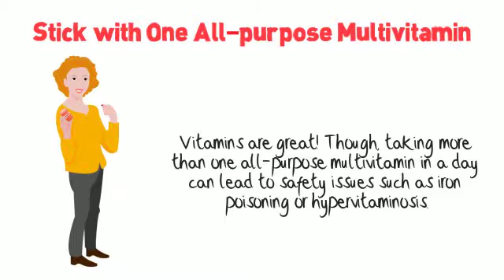Stick With One All-purpose Multivitamin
New smoothie shop in far rockaway promoting a healthy lifestyle. Making fresh fruit drinks, protein shakes, and all types of organic drinks.

Check out all of our videos on health tips , work out videos, eBooks and all kinds of great articles focusing on promoting a healthy lifestyle.

                                        Like it Love it Share it!